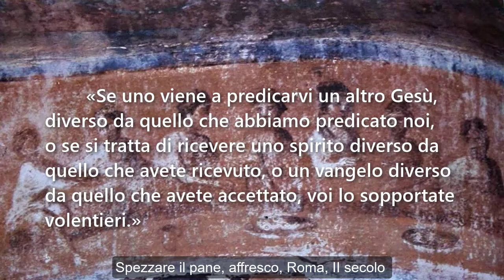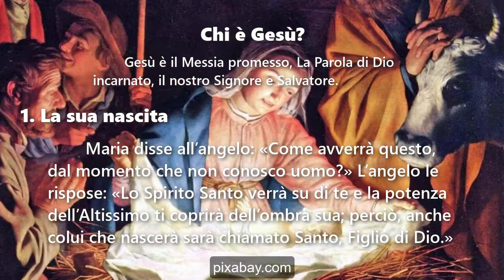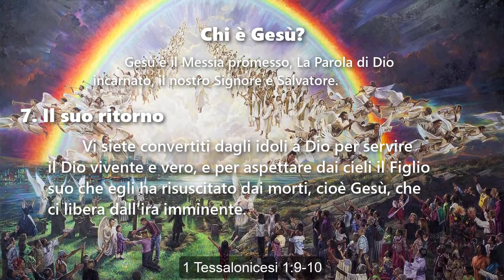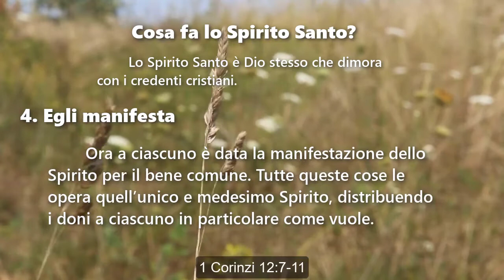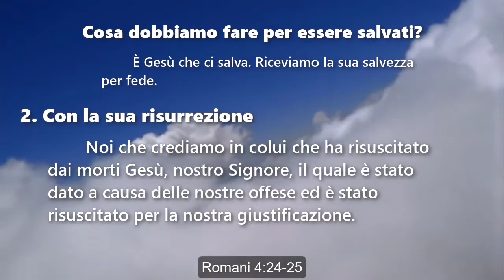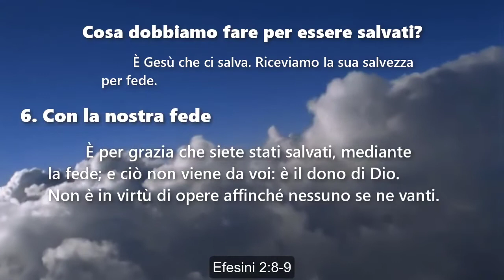Insegnamento - Il vero Gesù, Spirito e Vangelo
Le video censurati di YouTube si trovano su Odysee e Brighteon
* In italiano * :